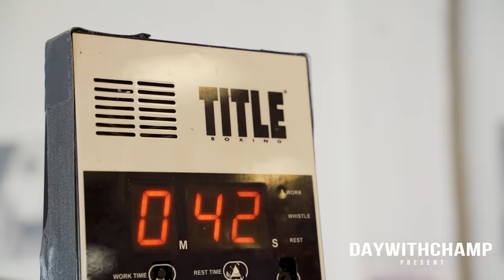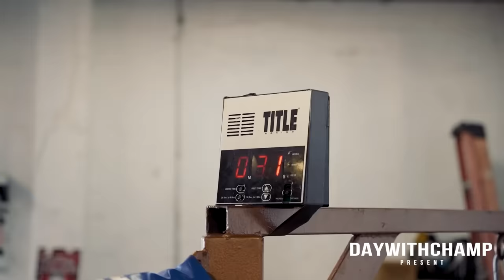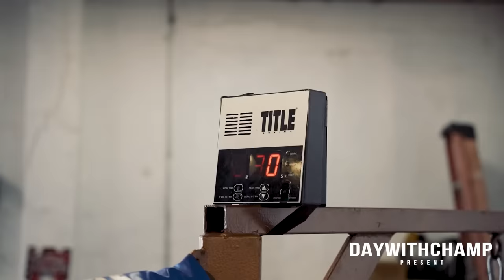Мовсар Евлоев, Хасан и Хусейн Асхабовы на пути к вершине UFC.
Хасан и Хусейн Асхабовы приехали в США, чтобы тренироваться на месте в случае, если дадут бой ,быть готовыми выступить на ближайшем UFC. Мовсар Евлоев прилетел в США , чтобы пройти подготовку в легендарном зале АМЕРИКАН ТОП ТЕАМ, готовясь к бою в июле на острове в Абу Даби.